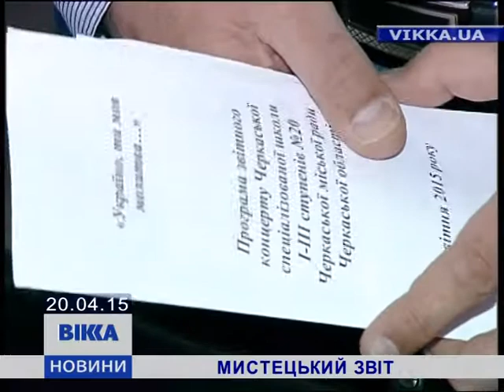Учні спеціалізованої школи показували, чого навчилися за рік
Танці, співи та інструментальні номери. Учні черкаської двадцятої школи показували чого навчилися за рік. Звітний концерт організували не лише для свїх батьків та вихователів, а й для АТОвців. За лаштунками побували наші кореспонденти.